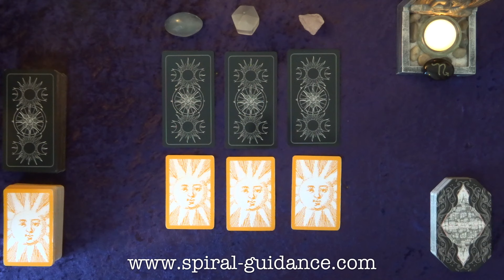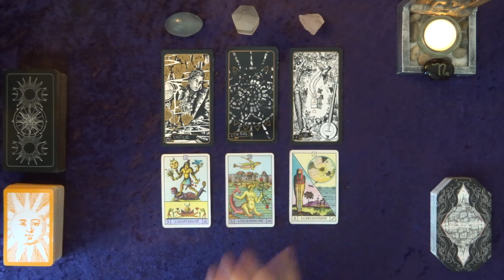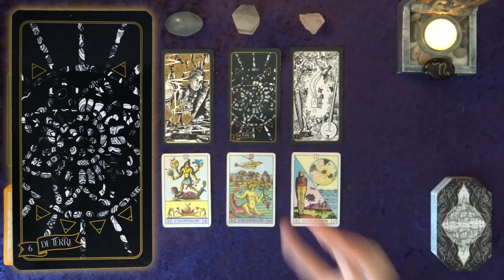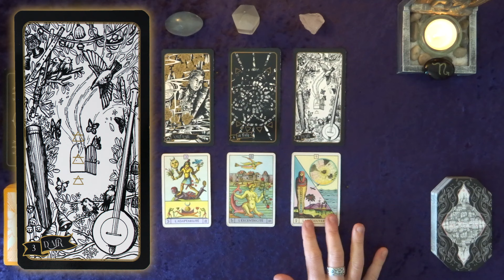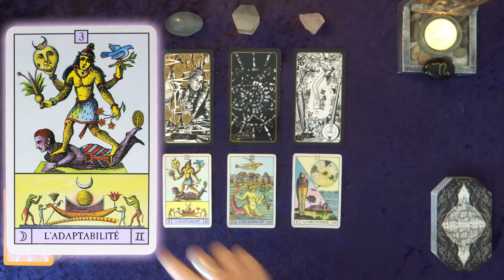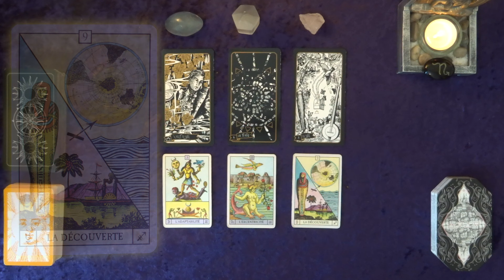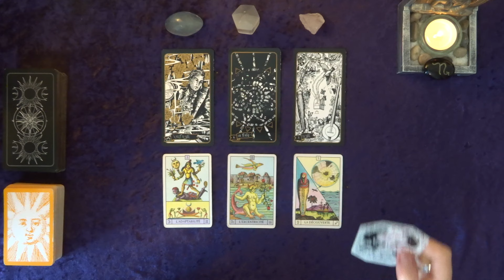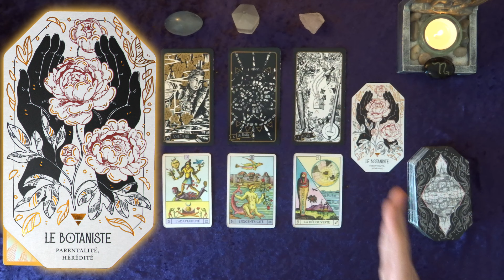❤️ SCORPION - MAI 2024 : 🚪❓Vers l'inconnu et avec enthousiasme! 😃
😃 Amis SCORPIONS, en seulement 7 cartes, découvrez les tendances de votre vie affective et sentimentale pour le mois de MAI 2024 !

Dans cette guidance, j'utilise L'ORACLE DU SOLEIL ,  LE TAROT DE LA SORCIÈRE, ainsi que l'oracle de LA CITADELLE qui vous transmettront leurs messages subtils ou précis.